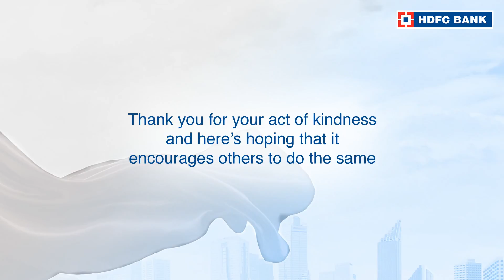Thank you Dr Vijayakarthikeyan IAS, Neighbourhood Hero of Tiruppur